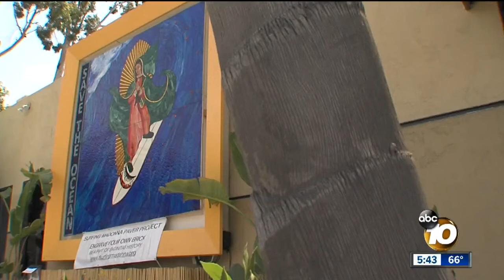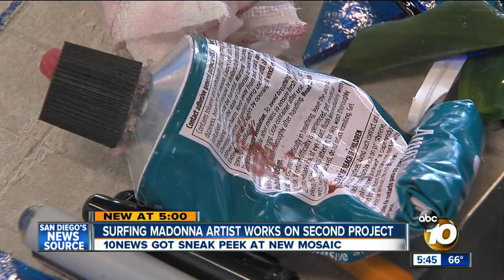'Surfing Madonna' artist at work on new project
The artist behind the controversial Surfing Madonna mosaic in Encinitas is returning with a second piece of art.